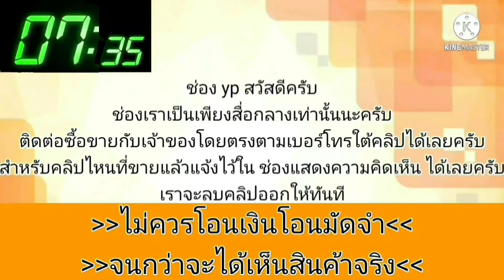altis 1.8💥ราคาเพียง 48,000บาท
2007 Toyota Corolla Altis

฿48,000
Toyota​ Altis​ 1.8​ เกียร์​ธรรมดา

เครื่อง​เกียร์​ปกติ​ แอร์เย็น​ กระจก​ไฟฟ้า​ เบาะ​หนัง​ ทางไกลสบาย​ ภาษี​ 65​ เล่มเอกสารครบ

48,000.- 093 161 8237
ดู​รถ.​ บางบาล​ อยุธยา

( เป็นรถปลดป้ายนะครับ​ )​